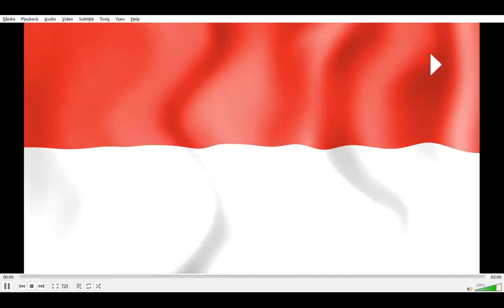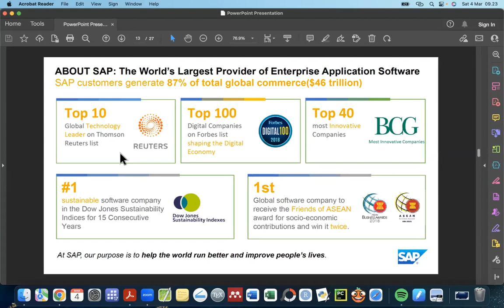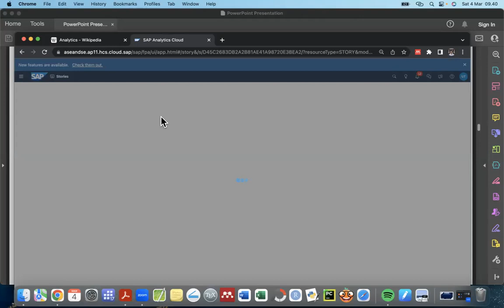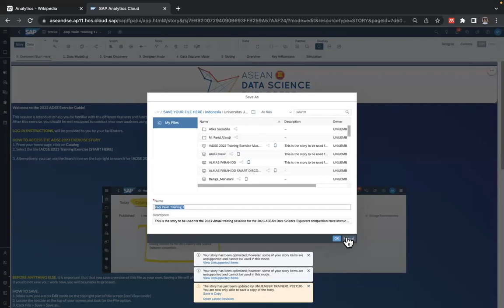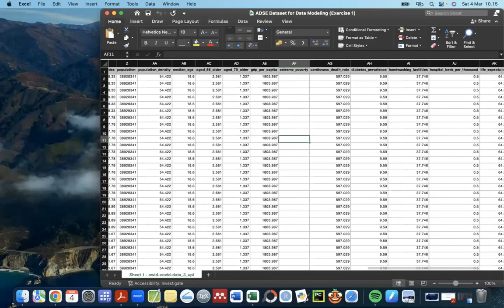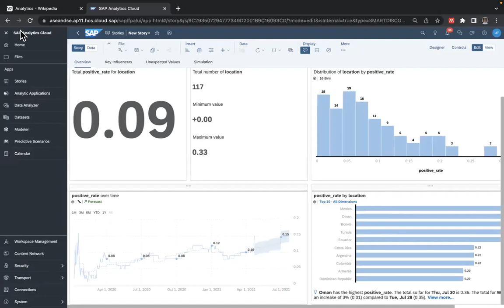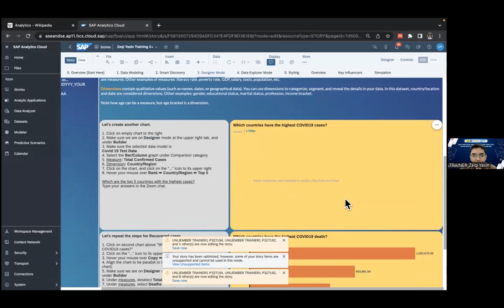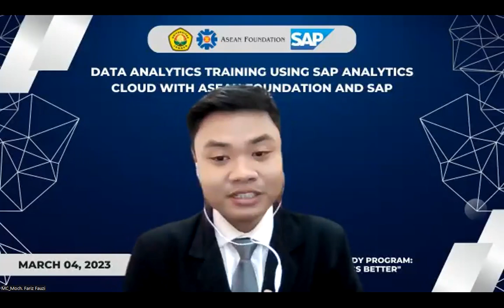DATA ANALYTICS TRAINING USING SAP ANALYTICS CLOUD WITH ASEAN FOUNDATION AND SAP